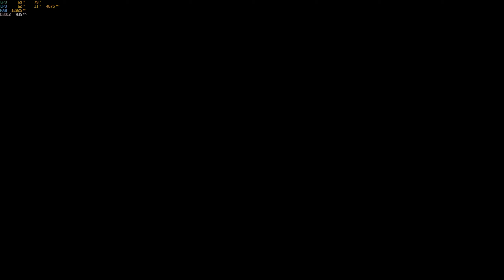Sniper Elite 5 Endless co-op Invasion Rematch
TheMajixx and RedDaron vs Mike
Went from 18 to 20 to 62 kills by the end of the session. Did not record the first match. Started recording at the rematch.

AMD 5900x
Zotac RTX 3800 Ti Amp Holo
Corair LL120 RGB fans
Corsair RM850
G.Skill Trident Z Royal Cl-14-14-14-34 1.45v
Samsung 2tb 980 pro m.2
Samsung 2x1tb 980 m.2